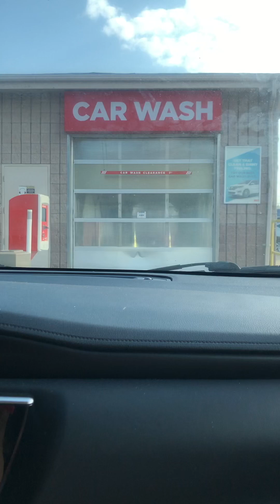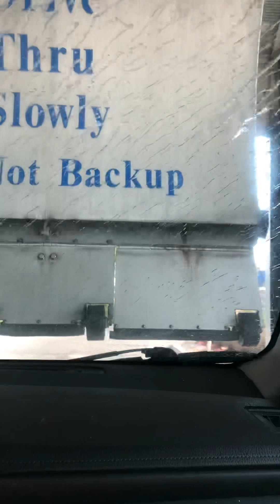Self carwash in canada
First time in car wash and baby is so scared